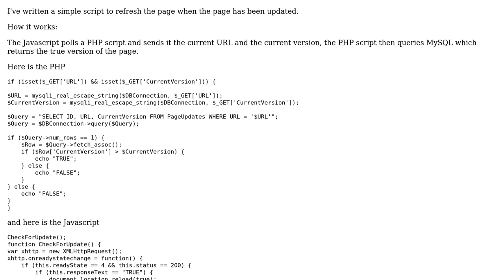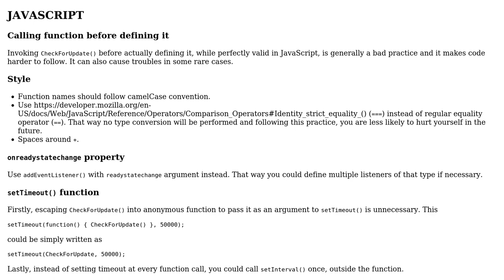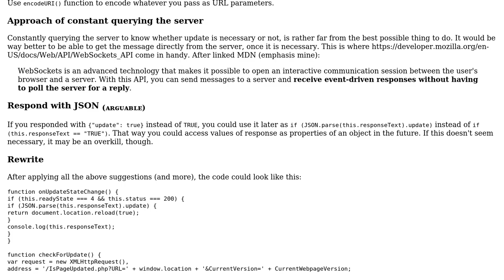Code Review: Page auto refresh on update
With thanks & praise to God, and with thanks to the many people who have made this project possible! You are responsible for your own actions.